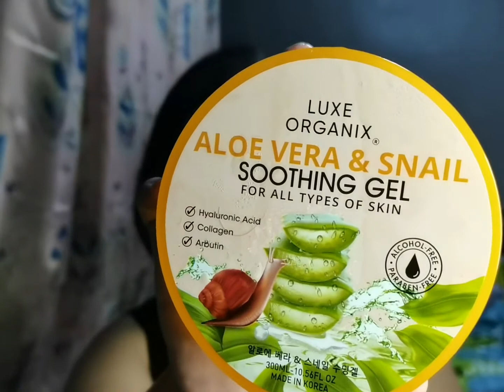OFFICE MAKE UP LOOK ON A BUDGET + TIPS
Hi Guys!

Hope you watched and liked this video! Konting paandar lang to for my kapwa employees / office girls na gusto pa rin magpa ganda kahit naka mask at face shield pa tayo! At higit sa lahat, syempre pasok pa rin sa budget lahat ng products na irerrcommend ko sainyo 😉

Products mentioned:

Luxe Organics Aloe Vera and Snail
Nature's Republic 92% Aloe Vera Gel
Fresh Skin Lab Jeju Aloe Ice
Iwhite Korea Aqua Moisturizer Whitening Vita
Quick FX Sun Screen
Vice Cosmetics Powder in the shade Chesa
Carmex Medicated Lip Balm Original
EB Advance Brow Define Brow Matic Liner in the shade Taupe
Squad Cosmetics Brow Game Eyebrow Pencil in the shade Dark Brown
Careline Better Than Basic Kiss Stix in the shade All Day
EB Advance Power Paint Multi Use Color Cream in the shade Sangria

Jhe x